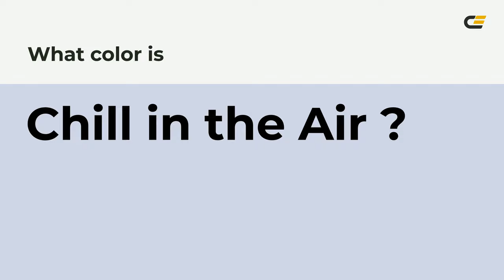Chill in the Air color d1d5e7 hex color - Blue color - Warm color d1d5e7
What color is Chill in the Air ? d1d5e7 hex color - Blue color - Warm color d1d5e7

Hex d1d5e7 Color Code is also known as Chill in the Air color.